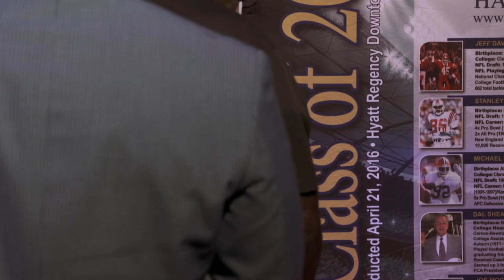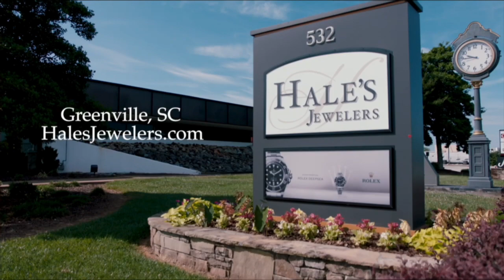2020 SC Football Hall of Fame Award Ceremony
Livestream Award Ceremony from Zen in Downtown Greenville.  Event was hosted by Megan Heidlberg, Will Merritt, and Levon Kirkland.  Local 2019 AGT star Ansley Burns sung the National Anthem.  The South Carolina Football Hall of Fame gave out their first ever 2020 Bridge Builder Excellence Award and the 2019 Blanchard-Rogers Trophy presented by Hale's Jewelers.  The event also included appearances from George Rogers, Levon Kirkland, Coach Willie Jeffries, Coach Spurrier, Trevor Lawrence, Javarius Youmans, Robert Porcher, Charlie Waters, and Willie Scott.

Educate. Empower. Encourage.
Be a Bridge Builder.  Join the Movement at scfootballhof.org.